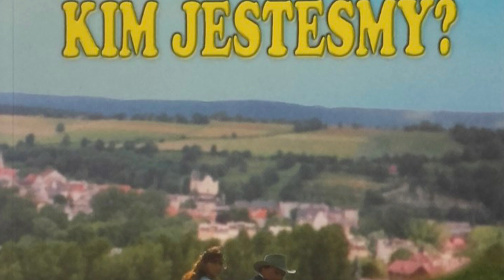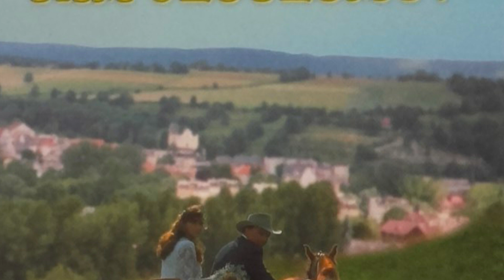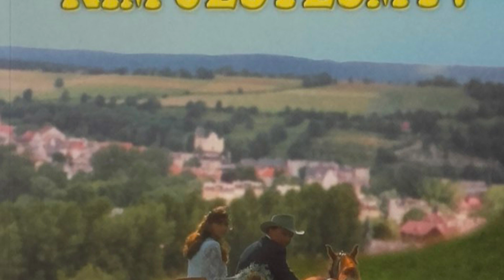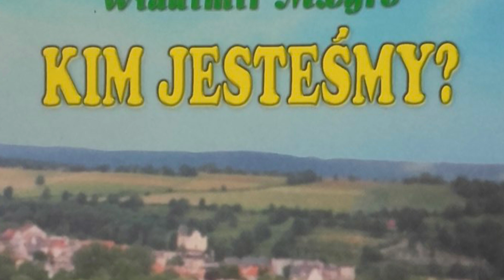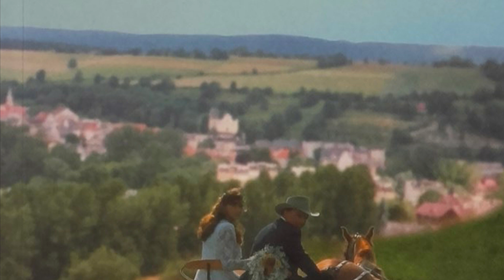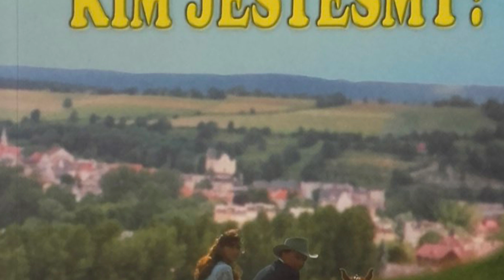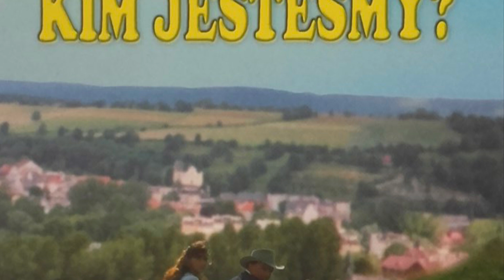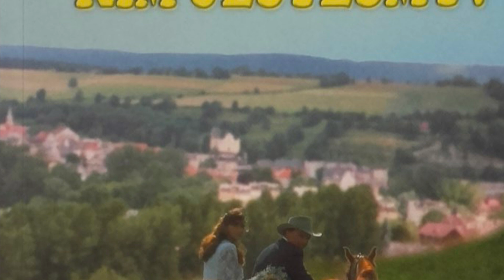ANASTAZJA księga 5/9 cd…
Dziękuję, że zainteresowałeś się moim kontem. I zechciałeś/chciałaś pomóc. Stwórca widzi jakim jesteś człowiekiem dla innych.

Księga V z serii książek „Dzwoniące Cedry Rosji” autorstwa Władimira Megre to "Anastazja". To poruszająca serca i umysły historia spotkania Autora z Anastazją – kobietą żyjącą w głębi syberyjskiej tajgi i posiadającą unikalną wiedzę na temat fizycznych oraz duchowych praw szczęśliwego życia, właściwego stosunku do Natury, dzieci, drugiego człowieka oraz wszystkiego, co żyje i istnieje we Wszechświecie.

Wypowiadane przez Anastazję treści są wyjątkowe i według powszechnych opinii nie znajdują sobie analogii w świecie. Anastazja odsłania przed nami wiedzę, o której ludzkość zapomniała w swoim pośpiechu, a która to wiedza drzemie w każdym z nas od Praźródeł i czeka aby rozkwitnąć, aby uczynić nas szczęśliwymi ludźmi.

Anastazja, jak nikt inny dotychczas, ukazuje możliwości człowieka, jego twórczy potencjał, zdolności oraz umiejętności przynależne nam od zarania dziejów. Bohaterka książek Władimira Megre przedstawia Czytelnikowi uniwersalną i, jak twierdzi, niezawodną metodę na uzdrowienie wszelkich możliwych chorób i dolegliwości ciała i ducha. Prezentuje metodę na wychowanie genialnego dziecka, porusza kwestie damsko-męskie, żywieniowe, odpowiada na odwieczne pytania o sens życia i przeznaczenia człowieka, podkreśla wagę związku człowieka z Naturą, a w szczególności świadomego obcowania z roślinami.

Światopogląd Anastazji oraz stawiane przez nią tezy są na tyle oryginalne i intrygujące, iż stanowią w chwili obecnej obiekt badań czterech światowych uniwersytetów. Książka ta została przetłumaczona na ponad 20 języków. W wielu krajach cieszy się dużą popularnością, zyskując status bestsellera.